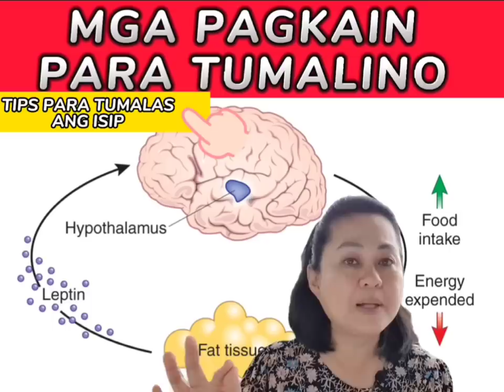12 Pagkain Para Tumalino : Poor Memory - by Doc Liza Ramoso-Ong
12 Pagkain Para Tumalino : Poor Memory -
by Doc Liza Ramoso-Ong